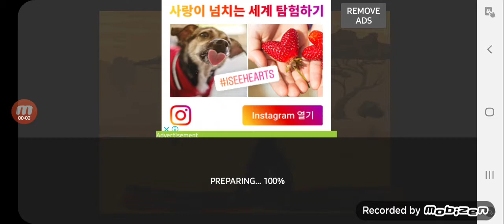siren head . scp-087-1 , GODZILLA , Zola man vs scarlet king